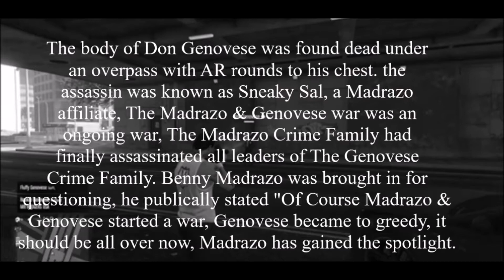Wildboyz Trouble.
The body of Don Genovese was found dead under
an overpass with AR rounds to his chest. the
assassin was known as Sneaky Sal, a Madrazo
ongoing war, The Madrazo Crime Family had
finally assassinated all leaders of The Genovese
Crime Family. Benny Madrazo was brought in for
questioning, he publically stated "Of Course Madrazo &
Genovese started a war, Genovese became to greedy, it
should be all over now, Madrazo has gained the spotlight.